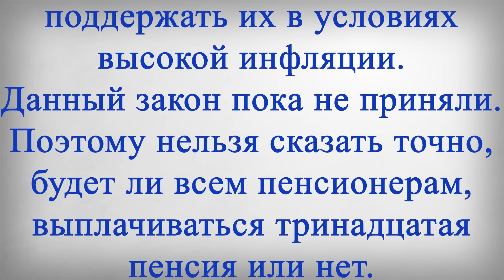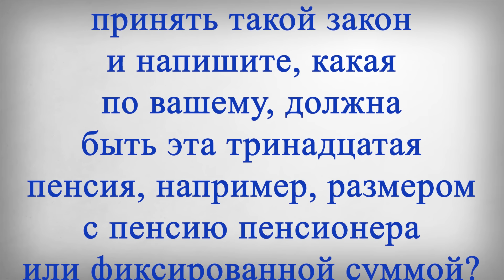13 Пенсия в Декабре 2023 года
В этом выпуске:
13 Пенсия в Декабре 2023 года.
Нас спрашивают, а будут ли выплачивать тринадцатую пенсию всем пенсионерам в декабре 2023 года?
На что сообщаем, официально известно, что в Госдуме пока был только предложен законопроект о дополнительной пенсии для россиян. Депутаты предложили в этом году выплатить еще одну пенсию для граждан, чтобы поддержать их в условиях высокой инфляции. Данный закон пока не приняли. Поэтому нельзя сказать точно, будет ли всем пенсионерам, выплачиваться тринадцатая пенсия или нет.